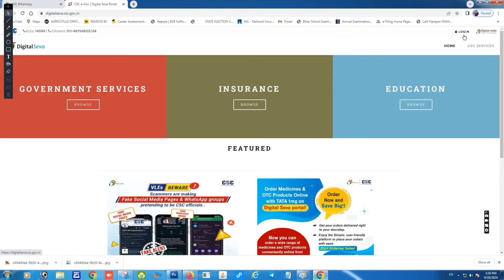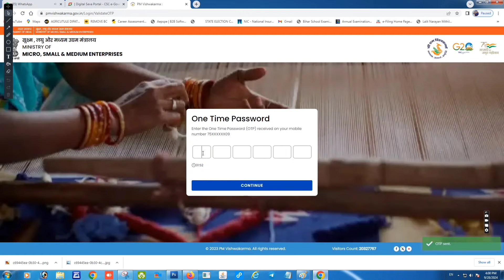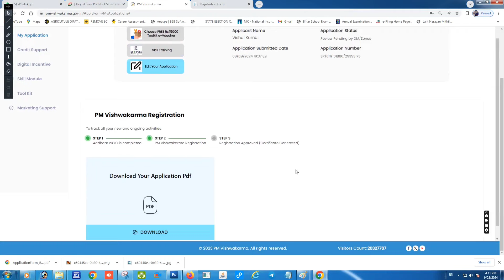पीएम विश्वकर्मा लोन का आवेदन स्थिति कैसे चेक करें | PM Vishkarma lon Ka avedan kaise chek kare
Your Quruess :
पीएम विश्वकर्मा लोन का आवेदन कैसे चेक करें,
पीएम विश्वकर्म योजना का आवेदन कैसे करें,
पीएम विश्वकर्म योजना में कितना लोन पास होता है,
पीएम विश्वकर्म योजना लोन लेने के लिए क्या करना पड़ेगा,
पीएम विश्वकर्मा लोन का आवेदन सक्सेसफुल हुआ या नहीं हुआ है कैसे चेक करें,
पीएम विश्वकर्म योजना का लोन कौन-कौन लोग ले सकते हैं,
 पीएम विश्वकर्म योजना का ट्रेन कितना दिन होता है,
पीएम विश्वकर्म योजना सिलाई मशीन वाला लोन कैसे आवेदन करें,
 सिलाई मशीन वाला फॉर्म कैसे भरे पीएम विश्वकर्मा वाला,
पीएम विश्वकर्म योजना का लोन कितना दिन में पास हो जाता है,
पीएम विश्वकर्मा लोन कैसे ले,
pm vishwakarma yojana status check,
vishwakarma yojana,vishwakarma yojana status check kaise kare,
pm vishwakarma yojana mobile se status kaise dekhe,

भाई लोग आज हम बात करने वाले हैं पीएम विश्वकर्म योजना का लोन जो भी लोग भरे होंगे उनका आवेदन हम कैसे चेक कर सकते हैं आपको पता ही होगा कि पीएम विश्वकर्मा के तहत सभी जो है से मजदूर भाई को जो ऐसे एक लाख रुपया की जो ऐसे लोन मिल रहा है इसमें सिलाई मशीन राज मिस्त्री बधाई कारपेंटर इस टाइप से जो है से सभी किसान भाई को जो है सिर्फ लोन मिल रहा है अधिक जानकारी के लिए आप मेरा चैनल को सब्सक्राइब जरूर कर दे